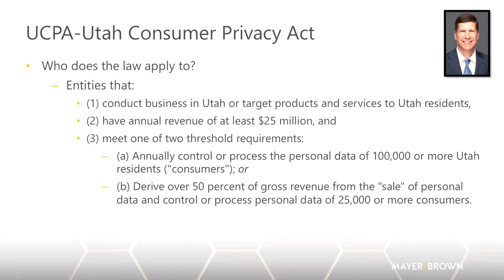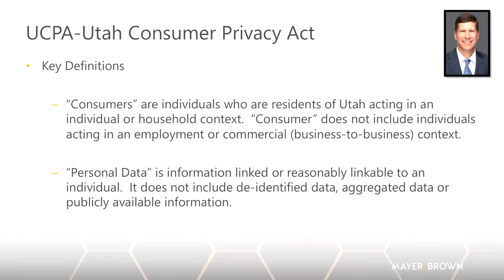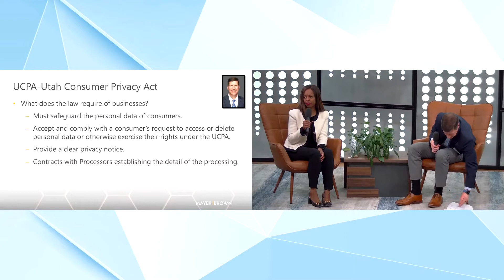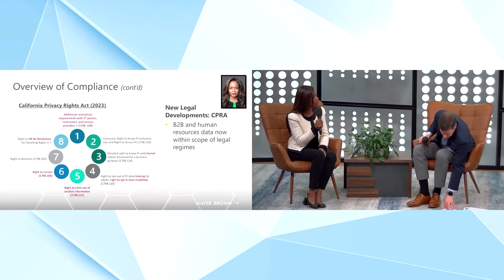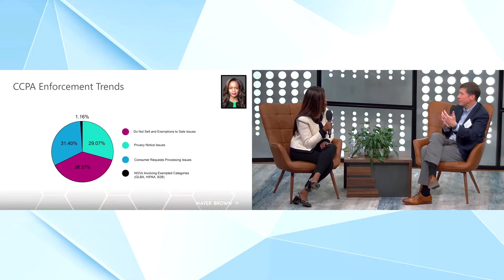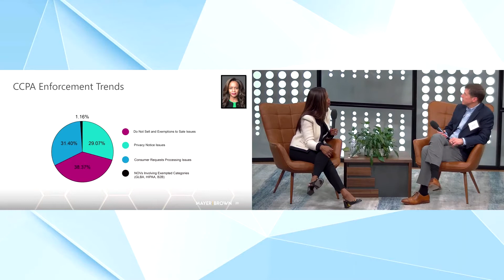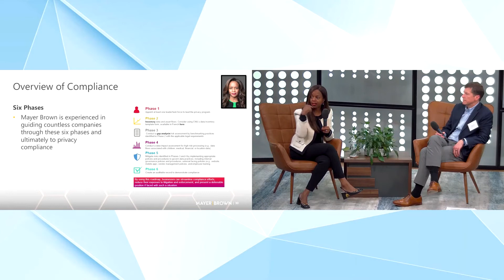Utah Consumer Privacy Act: What You Need to Know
Following in the footsteps of California, Virginia and Colorado, Utah became the fourth state to pass comprehensive consumer data privacy legislation. The Utah Consumer Privacy Act (“UCPA”) was signed into law on March 24, 2022 and takes effect on December 31, 2023. The swift and unanimous passage of a complex, comprehensive data privacy law would be remarkable under any circumstance, but the UCPA’s rapid enactment is particularly noteworthy given the number of state law proposals that remain bogged down or that died already this year. While bills are still alive in some other states, Utah is the first major state law domino to fall in 2022 and the first state to enact comprehensive data privacy legislation since Colorado in July 2021.

Join Mayer Brown at Silicon Slopes to learn more. We will discuss:

The scope of the UCPA;
How the UCPA compares with the other state privacy laws in the areas of exemptions, data subject rights and data controller obligations;
Important dates related to the new law;
Lessons learned from California;
What companies should be doing now to prepare; and
Tips for investors in emerging companies.